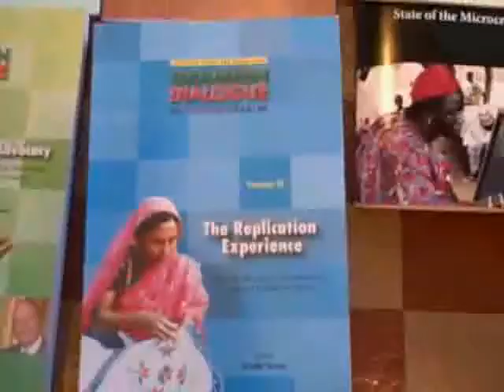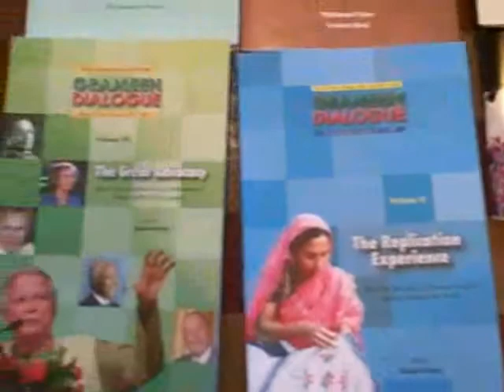yunuschoolusa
for Yes We Can reunions, library of microcredit practice cases, open source replications of entrepreneurs for humanity and future capitalism. Library includes
Reflections on Nobel Peace Prize, By Prof Ole Mjos, Chairman Norwegian Nobel Committee- lecture delivered to young people of Bangladesh on occasion of inauguration of Nobel Peace Prize museum July 08, Mirpur, Dhaka, Bangladesh -next www reunion 29 june 2009 .
Other world favourite dilaogue texts in library:
*Lessons on stories leaders tell and services communities can replicate from first 50 Grameen (village) Banking www dialogues
*A poverty free world- when? how? -Romanes lecture Sheldonian Theatre, University of Oxford, Dec 08
*Social Business for a New Global Economic Architecture - Adam Smith Lecture, University of Glasgow, Dec 08